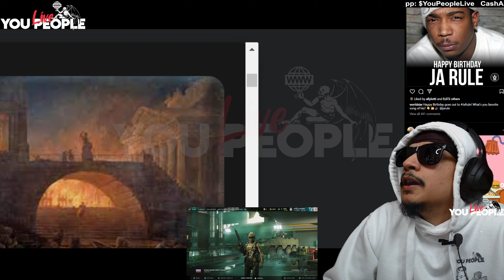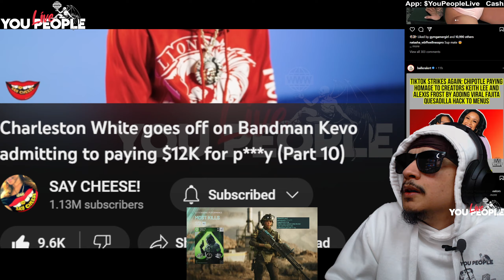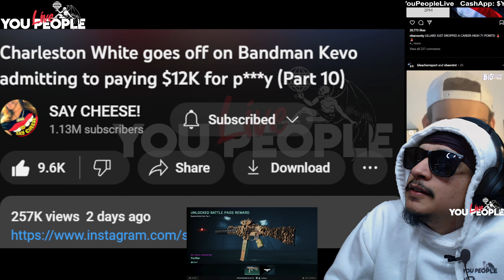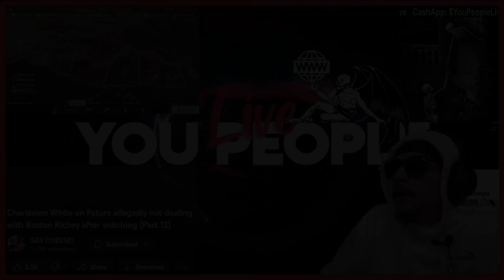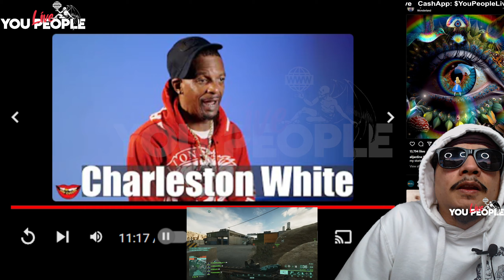Battlefield 2042 Season 4 first impression!!!